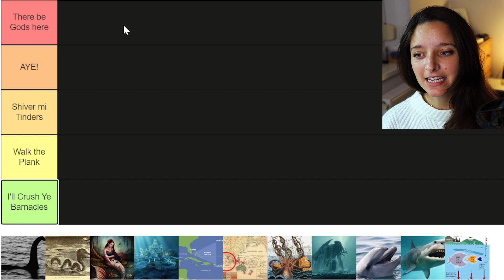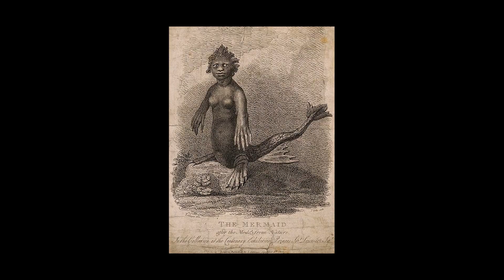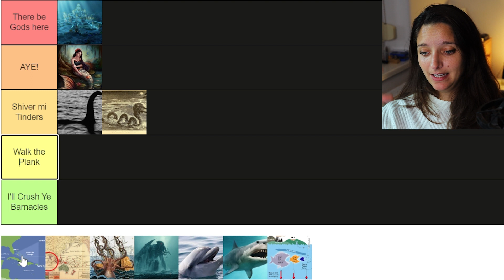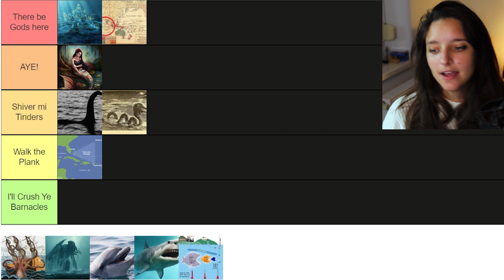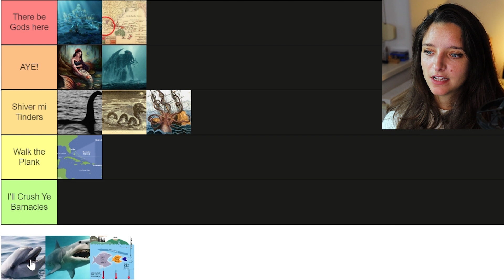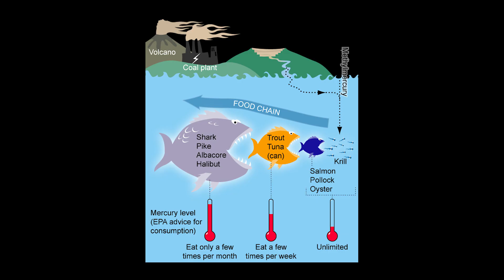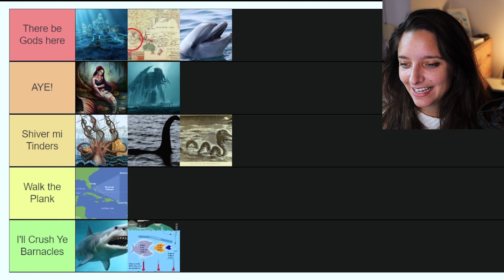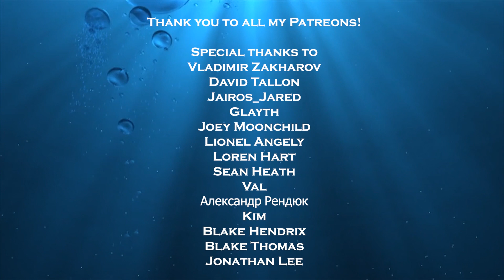Marine Biologist Ranks Marine Legends and Myths | Tier list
Tier Ranking Ocean Legends and Myths!

MUSIC
Trails of Legends, by Bonnie Grace